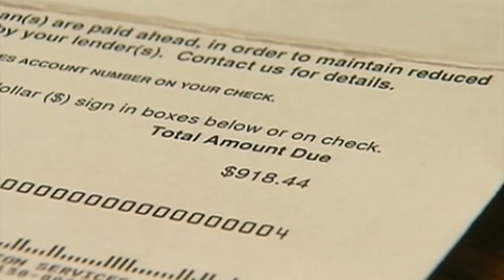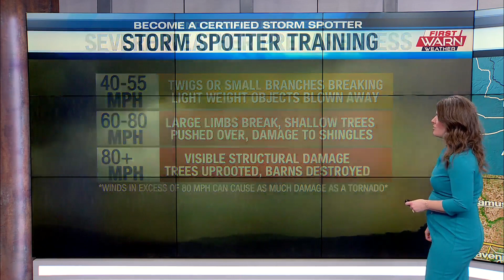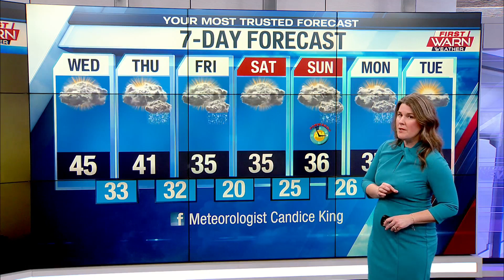WTVO Eyewitness News for March 7th, 2023 (Full Broadcast)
Victim of fatal Rockford crash on N Church and Whitman Streets identified; One year later, cause of fatal Garden Prairie house fire still ‘undetermined’; Illinois man killed in fiery Rock County crash identified; What does it take to become a Rockford firefighter?; Rockford orders 36 additional license plate reader cameras; New entertainment venue coming to Beloit Ironworks Campus; Report: Illinois leading country in student debt relief applications; Illinois EV maker falling deeper in debt; Rockford area products among the coolest things made in Illinois, votes say; Two Americans killed in Mexico after abduction; Senators take a look at gaps in military health care; Plus weather and sports.